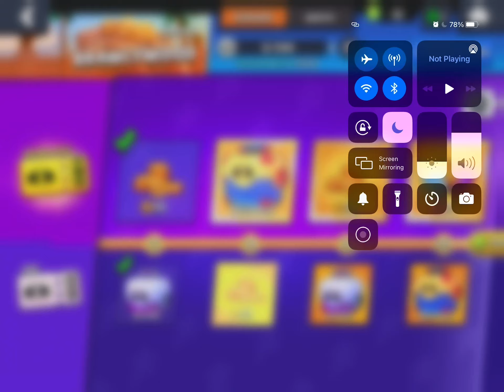Brawl stars opening I guess